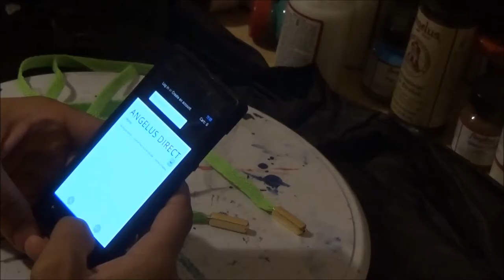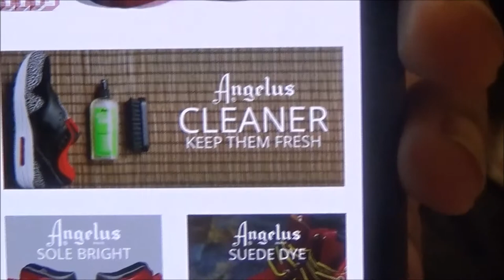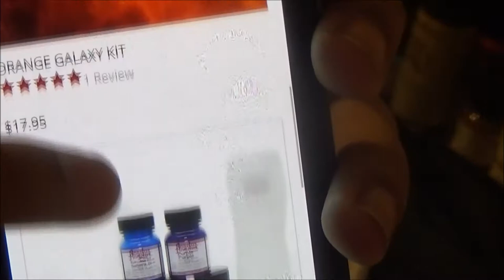Sneaker Tip - Installing Yeezy Gold Aglets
Used my products I received from Angelus Direct in this video. Enjoy!

for all of your sneaker related products!

Visit dropkicksneakers.com for upcoming sneaker releases and exclusive Dropkick Weezy content!